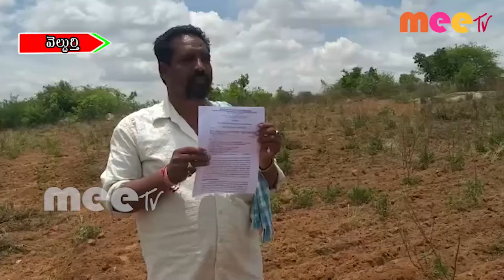ప్రభుత్వ భూమిని అక్రమంగా సాగు చేస్తే వారిపై కేసులు నమోదు చేస్తామన్నఎమ్మార్వో ఆనందం రావు MEETV NEWS